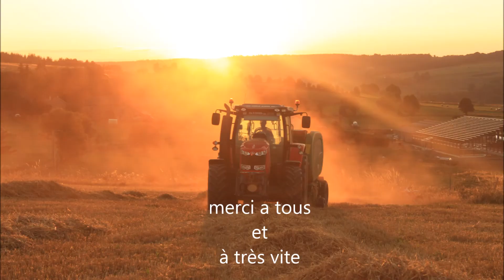pressage de paille en Haute Loire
pressage de paille au crépuscules